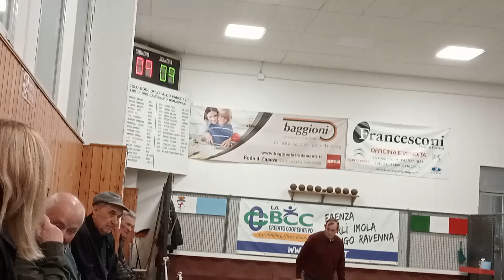11V 09R VID20230411220003